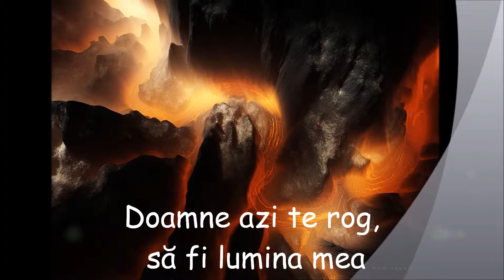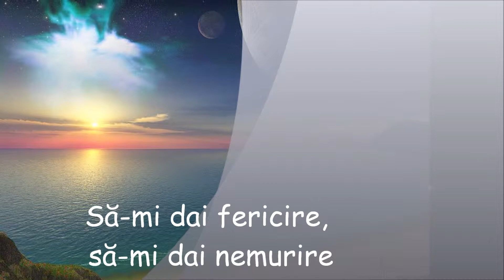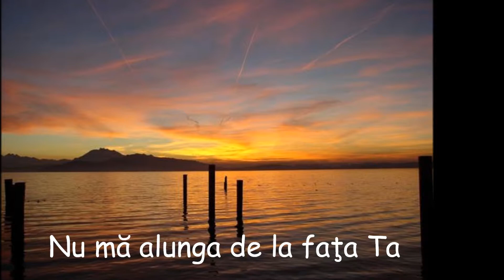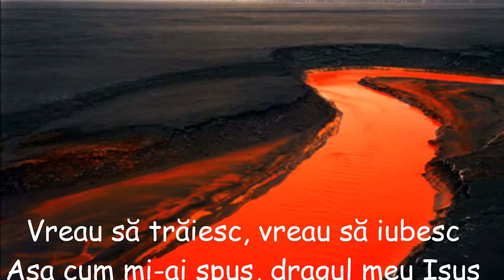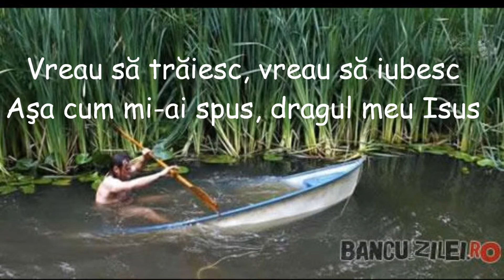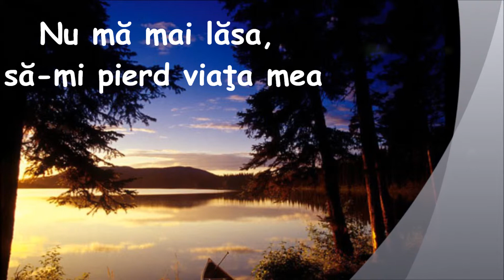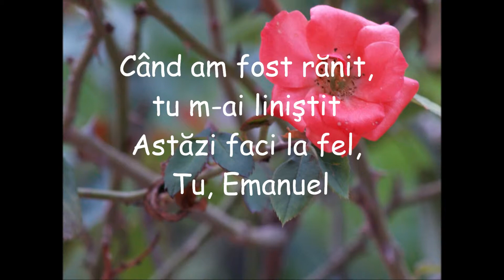Angelitto - Doamne azi te rog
👍 Nu repostati ci dati like si share daca v-a placut.
🔔 Si nu uitati sa va ABONATI ca sa fiti la curent cu noile postari!

Doamne azi te rog să fi lumina mea
Doamne te implor, revino-n viaţa mea
\: Să-mi dai mângâiere, să-mi dai şi putere
   Să-mi dai fericire, să-mi dai nemurire :/

Vino înapoi Doamne, nu mă lepăda
Nu mă alunga de la faţa Ta
\: Ştiu că ţi-am greşit, şi că te-am mâhnit
   Dar azi mă căiesc şi vreau să te slujesc :/

Dă-mi azi înapoi, tot ce mi-ai luat
Spală-mă din nou, fă-mă iar curat
\: Vreau să trăiesc, vreau să iubesc
   Aşa cum mi-ai spus, dragul meu Isus :/

Iată vin din nou, dar ca rob al Tău
Ocroteşte-mă Tu de orice rău
\: Nu mă mai lăsa, să-mi pierd viaţa mea
   În chefuri şi plăceri, deşarte mângâieri :/

Şi mai vreau să-ţi spun, că îţi mulţumesc
Fiindcă-mi dai speranţă ca să mă-ntăresc
\: Când am fost rănit, Tu m-ai liniştit
   Astăzi faci la fel, Tu Emanuel :/